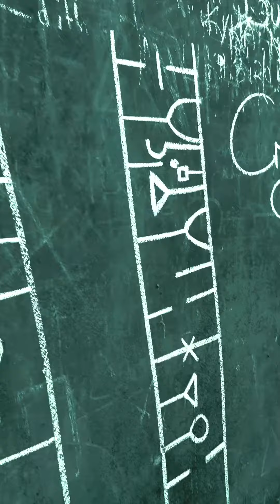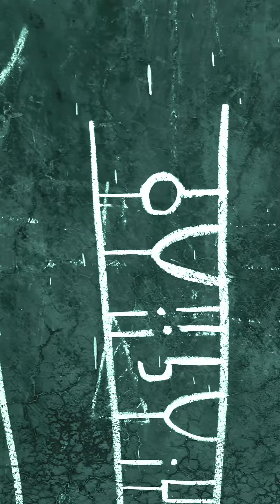NML | The Mysterious Alien Hand (Crypt of Madina Messages)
At the school where the most confounding of mysteries are pursued with bare hands, zealous passion and the application of science and art, a series of messages from a far away existence begin to manifest themselves in our day and time. One scholar of the mysteries has called them the "Crypt of Madina Messages", which it is said, can only be read between the lines.